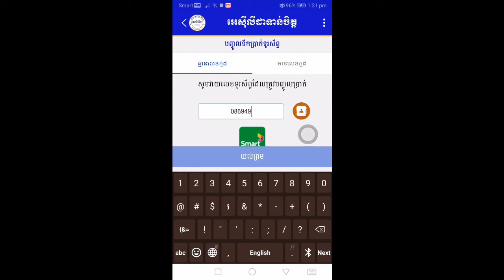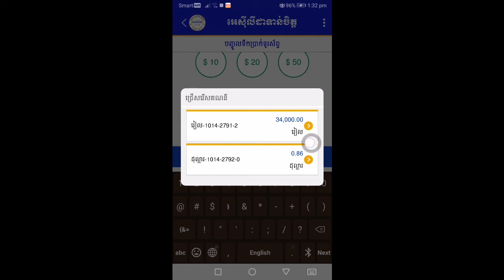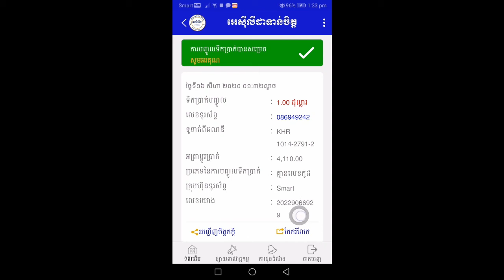របៀបបញ្ចូលលុយទូរសព្ទតាមកម្មវិធីទាន់ចិត្ត/How to top up your phone through instant ToanChet apps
អគុណសម្រាប់ការចុច Like
អគុណសម្រាប់ការចុច Share
បេីអ្នកទាំងអស់គ្នាមានសំណូមពរសូម ចុច Comment ខាងក្រោម Video